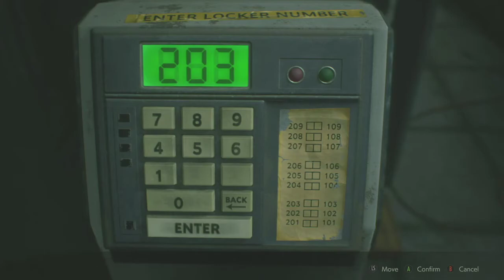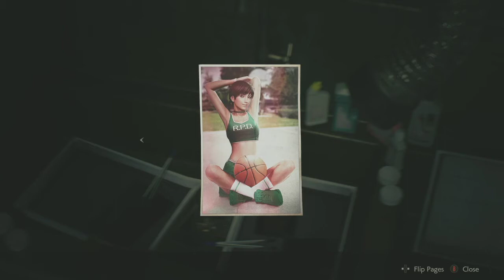Resident Evil 2|Part 10|Just Vibin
A more relaxed episode today YAY!